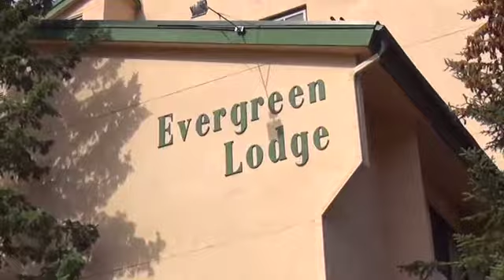Vail Evergreen Condo 614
Convenient and roomy condominium that has been well kept, with traditional decor and stone fireplace. Located on top of the Evergreen Lodge. 10 minute walking distance to Vail Village and Lionshead, or hop on the in-town shuttle. The 6th floor balcony offers mountain views.

The bedroom has a queen bed. The unit features a queen hideabed and has two bathrooms.
•Washer / Dryer on premises
•Pool / Hot Tub on premises
•Sports Bar / Restaurant on premises
•Walk to Vail Village, Lionshead
•TV / VCR / Phone / Stereo
•Full Kitchen
•Free Parking for 1 car